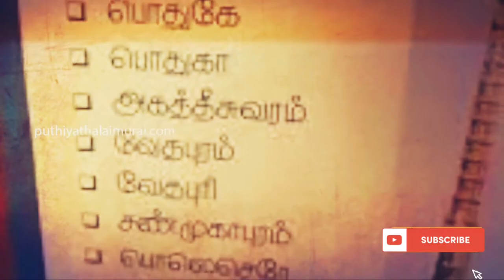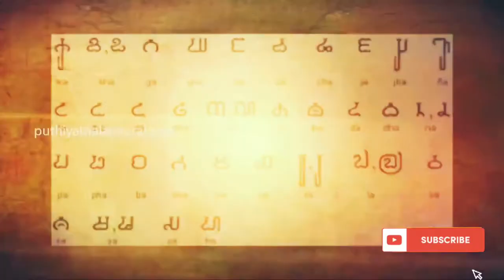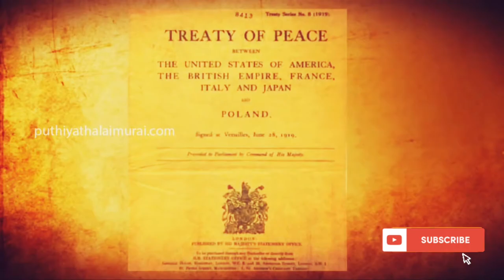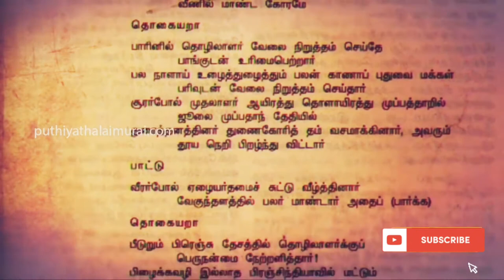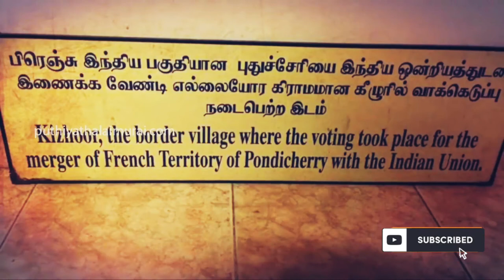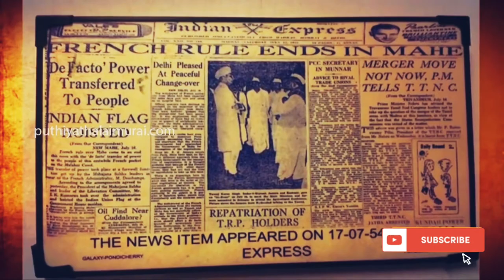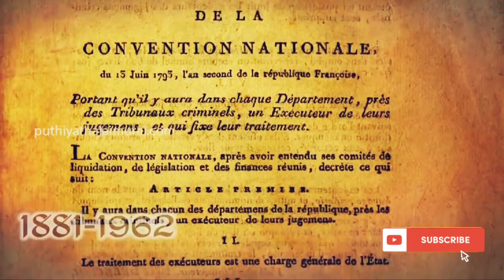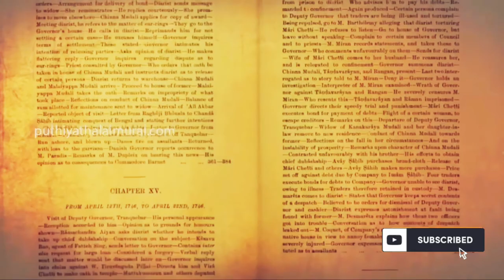PUDUCHERRY - Pondicherry (GK 10)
பாண்டிச்சேரி (Pondicherry) அல்லது புதுச்சேரி (Puducherry) இந்திய நடுவண் அரசின் ஒன்றியப் பகுதியான புதுச்சேரியில், புதுச்சேரி மாவட்டத்தில் அமைந்துள்ள ஓர் நகராட்சிப் பகுதியும், ஒன்றியப் பகுதியின் தலைநகரமும் ஆகும். இதனை பாண்டி என்றும், புதுவை என்றும் சுருக்கமாக அழைக்கப்படுகிறது. இந்த நகரம் 2006 ஆம் ஆண்டிலிருந்து புதுச்சேரி என அழைக்கப்படுகிறது.முதலாம் நூற்றாண்டின் மத்தியில் உரோமானிய வணிகவிடங்களில் பொடுகெ அல்லது பொடுகா எனப்படும் இடம் குறிப்பிடப்படுகிறது. இது நான்காம் நூற்றாண்டில், காஞ்சிபுரத்து பல்லவப் பேரரசின் பகுதியாக இருந்தது. பத்தாம் நூற்றாண்டிலிருந்து 13ஆம் நூற்றாண்டு வரை தஞ்சாவூர் சோழர்களின் வசம் இருந்தது. 13ஆம் நூற்றாண்டில் பாண்டியர்கள் கைப்பற்றினர். 14ஆம் நூற்றாண்டிலிருந்து, 1638இல் பீஜப்பூர் சுல்தான் கைப்பற்றும்வரை விசயநகரப் பேரரசின் பகுதியாக இருந்தது. 1674இலிருந்து பிரெஞ்சு கிழக்கிந்தியக் கம்பனியின் ஆட்சியில் இருந்து வந்தது, இடையிடையே ஆங்கிலேயர்களிடமும் டச்சுக்காரர்களிடமும் குறுகிய காலத்திற்கு இருந்த்து. 1962ஆம் ஆண்டில் இந்திய ஒன்றியத்துடன் இணைக்கப்பட்டது.
1954-ம் ஆண்டு அக்டோபர் மாதம் 18-ந் தேதி புதுவை நகராட்சி மற்றும் கொம்யூன் பஞ்சாயத்துகளில் இருந்த 178 மக்களிடம் வாக்கெடுப்பு நடத்தப்பட்டது. இதில் 170 பேர் சுதந்திரத்திற்கு ஆதரவாகவும் 8பேர் எதிராகவும் வாக்களித்தனர். இதனால் 1954 ஆம் ஆண்டு நவம்பர் மாதம் 1 ஆம் தேதி புதுச்சேரிக்கு விடுதலை அளிக்கப்பட்டது.
ஆனால் ஆகத்து மாதம் 16 ஆம் தேதியே முறைப்படி உடன்படிக்கை கையெழுத்தானது. அதனால் இன்று வரை ஆகத்து 16 ஆம் தேதியே புதுச்சேரியின் சுதந்திர தினமாக கொண்டாடப்படுகிறது. பிரெஞ்ச் அமைப்புகளின் கோரிக்கைகளை அடுத்து அப்போதைய முதல்வர் திரு. ந. ரங்கசாமியால், நவம்பர் 1 ஆம் தேதி புதுச்சேரியின் சுதந்திர தினமாகவும், ஆகத்து 16 ஆம் தேதி குடியரசு தினமாகவும் அறிவிக்கப்பட்டது.